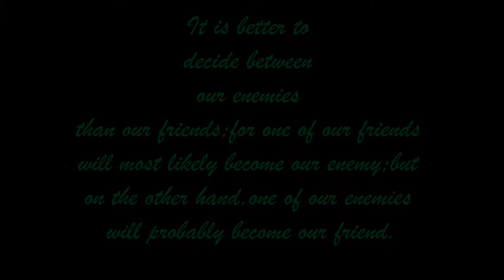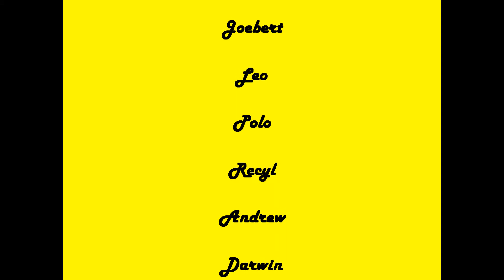Tropang Sultan Oman A Moment Like this